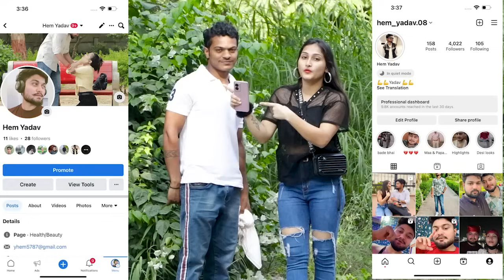Mariya Ke Bhai ने Bheje गुंडे 😱 || Hem Gone Angry 😡 💔 || Hem Yadav || Hickey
Hickey

Hey! Guy's

                          🥀🥀🌷Thanks🌷🥀🥀